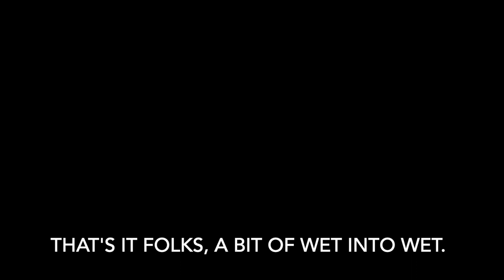Wet into Wet Watercolor Techniques Demo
This wet into wet watercolor techniques video was recorded in front of a live audience. This video is good for anyone curious about watercolor techniques, specifically wet into wet application.